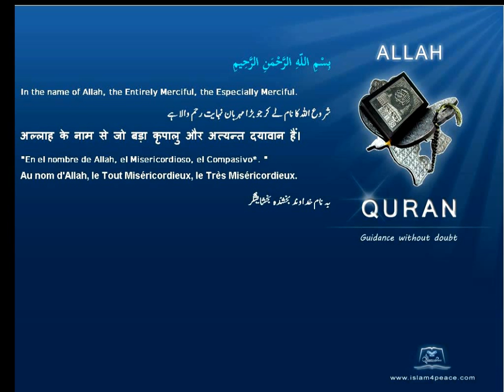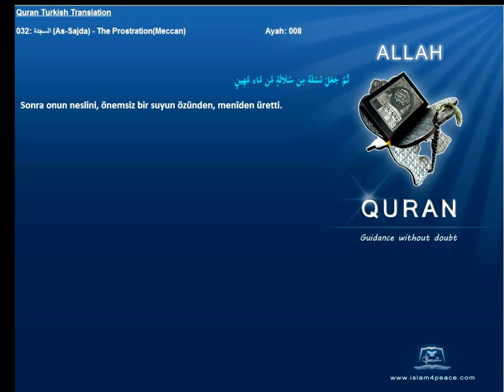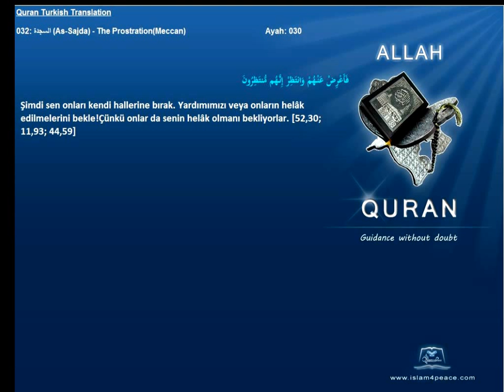Quran Turkish with Arabic 032 السجدة As Sajda The ProstrationMeccan Islam4Peace com